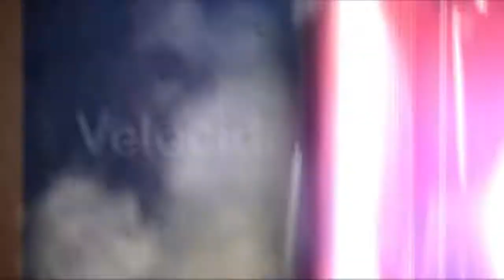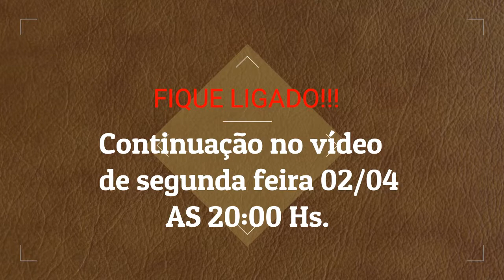POLIA TORTA, BARULHO - Resumindo, tive que trocar a bomba d'água do EcoSport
POLIA TORTA, BARULHO -  Resumindo, tive que trocar a bomba d'água do EcoSport. Turma veja no vídeo a importância de ser usar um aditivo de boa marca no sistema de arrefecimento, quando o mecânico tirou a bomba d'água vimos o nível de corrosão da peça, para ter ideia sujou todo sistema de arrefecimento do carro. Com isso teve que limpar todo sistema novamente. Minha dica é use sempre um adivo de boa marca, faça a troca do liquido conforme manda o manual do veículo.
QUER COMPRAR NOSSO ADESIVO?  Segue o link da nossa loja virtual abaixo.

CRÉDITOS:

GREEN SCREEN MAY FURTADO